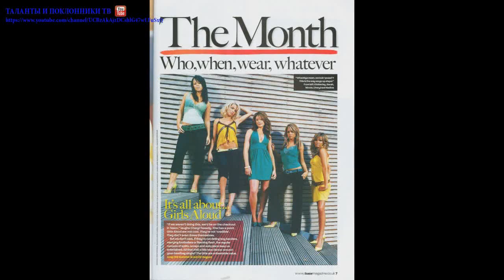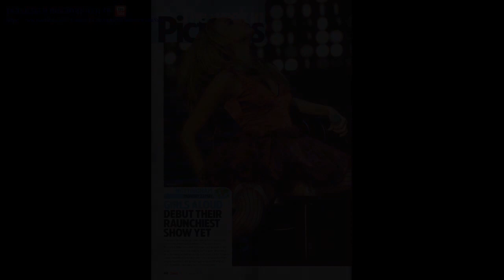Гелс Элауд (Girls Aloud) part 1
Girls Aloud — британская поп-группа, сформировавшаяся в 2002 году в ходе реалити-шоу канала ITV Popstars: The Rivals. В состав входят Шерил Коул, Сара Хардинг, Никола Робертс, Кимберли Уолш и Надин Койл. Группа выпустила двадцать два сингла, (двадцать один из которых вошёл в первую десятку UK Singles Chart и четыре его возглавили), пять студийных альбомов, два сборника лучших хитов и два альбома ремиксов (два альбома занимали первое место в UK Albums Chart). Все альбомы Girls Aloud также были сертифицированы как платиновые в Великобритании. Группа была пятикратно номинирована на BRIT Awards и в 2009 году одержала победу в номинации «Лучший сингл» за песню «The Promise».
Girls Aloud стали одним из немногих успешных проектов реалити-шоу и скопили состояние в 25 миллионов фунтов стерлингов к маю 2009 года. В 2007 году Книга рекордов Гиннесса назвала Girls Aloud «самой успешной группой из реалити-шоу».
В 2009 году Girls Aloud решили временно приостановить совместную деятельность. В течение перерыва все пять участниц занялись сольными проектами. Воссоединение группы состоялось в 2012 году, однако через полгода она окончательно прекратила существование[1].
Группа Girls Aloud была образована 30 ноября 2002 года в реалити-шоу канала ITV Popstars: The Rivals. Программа показывала создание двух противоборствующих групп — «мальчишечьей» и «девичьей», каждая из которых состояла из пяти членов. Затем созданные группы конкурировали друг с другом за первое место в UK Singles Chart. Несколько тысяч человек приняли участие в кастингах по всей Великобритании в надежде стать участниками реалити-шоу. Жюри — британский продюсер Пит Уотерман, ирландский музыкальный менеджер Луис Уолш и певица Джери Холлиуэлл — выбрали десять девушек и десять юношей в качестве финалистов. Однако двое были дисквалифицированы ещё до начала шоу: Хэзэл Кэйнсуорен, которая была старше, чем того требовали правила[2], и Никола Уорд, отказавшаяся подписать контракт из-за низкой оплаты[3]. Кимберли Уолш и Никола Робертс, которые не вошли в десятку финалисток, были выбраны в качестве замен Кэйнсуорен и Уорд.
В течение двух месяцев каждую субботу финалисты выходили на сцену с живыми выступлениями (девушки и юноши по очереди). Каждую неделю участник, набравший наименьшее количество голосов по результатам телефонного голосования, покидал шоу. Пять оставшихся девушек — Шерил, Никола, Надин, Кимберли и Сара, образовали группу Girls Aloud. Менеджером группы стал Луис Уолш, но в 2005 году он был заменён на Хилари Шоу[4].
После образования двух групп (мужская получила название One True Voice) началась борьба за первую строчку UK Singles Chart, и Girls Aloud одержали победу со своим дебютным синглом «Sound of the Underground». Сингл продержался на вершине чарта четыре недели и был сертифицирован как платиновый в марте 2003 года[5]. «Sound of the Underground» получил положительные отзывы критиков; Алексис Петридис из The Guardian написал, что это был «поп-рекорд, который не заставляет вас хотеть причинить физический вред всем, кто над этим работал»[6]. One True Voice после окончания шоу выпустили два сингла и распались летом 2003 года[7].
После успеха первого сингла Girls Aloud провели пять месяцев, записывая дебютный альбом. Альбом Sound of the Underground был закончен в апреле 2003 года и выпущен в следующем месяце, описываемый как «микс из Blondie и Bananarama с небольшой примесью Spice Girls в их лучшем проявлении»[8]. Альбом стартовал в британском чарте со второй строчки и был сертифицирован как платиновый британской ассоциацией производителей фонограмм. Второй сингл, «No Good Advice» был также выпущен в мае 2003 года и тоже достиг успеха[9]. Третий сингл, «Life Got Cold», стартовал с третьей строчки в чарте в августе[10].
В ноябре 2003 года Girls Aloud выпустили кавер-версию на хит группы The Pointer Sisters «Jump». Песня стала саундтреком к фильму «Реальная любовь». Вместе с выходом сингла состоялось переиздание Sound of the Underground с изменённой обложкой и расширенным трек-листом, в который вошли три новые песни: «Jump», «You freak me out» (ставшая саундтреком к комедии «Чумовая пятница») и «Girls on Film» (кавер-версия песни Duran Duran, ранее выпущенная в качестве би-сайда сингла «Life Got Cold»). «You freak me out» должна была стать пятым синглом группы, но планы изменило начало работы над вторым альбомом.
После короткого перерыва, в июне 2004 года Girls Aloud выпустили «The Show» — первый сингл с What Will the Neighbours Say?, второго альбома группы. Сингл стартовал со второй строчки в британском чарте[11]. Следующий сингл, «Love Machine», также достиг второго места в сентябре 2004 года[12]. После Girls Aloud записали кавер-версию на песню группы The Pretenders «I’ll Stand By You» в качестве официального благотворительного сингла для акции Children in Need. Песня не была положительно принята критиками, но стала вторым синглом Girls Aloud, возглавившим британский чарт[13].
What Will the Neighbours Say? был полностью записан и спродюсирован командой Xe